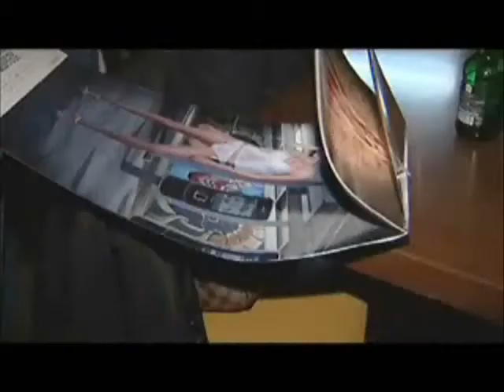Almost famous 2010 Puster GmbH